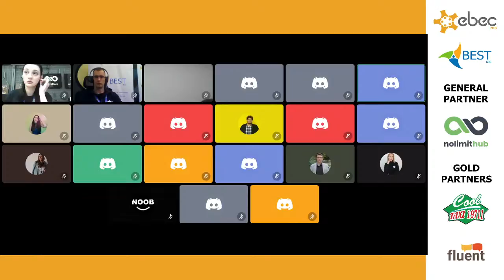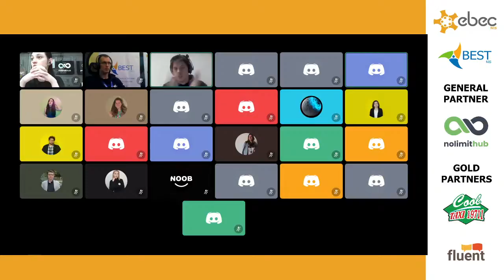EBEC 2021 Ceremonial Opening